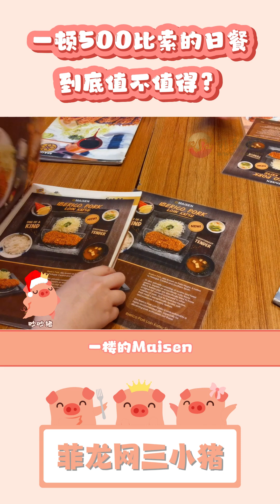【菲龙网三小猪】第五期：Maisen一顿500比索的日餐 到底值不值？